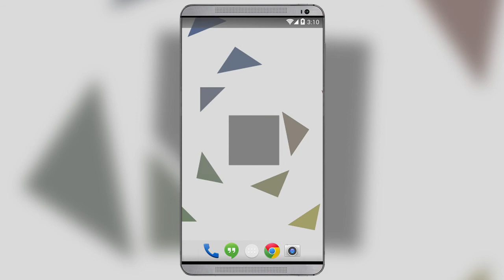Infinate Square Live Wallpaper